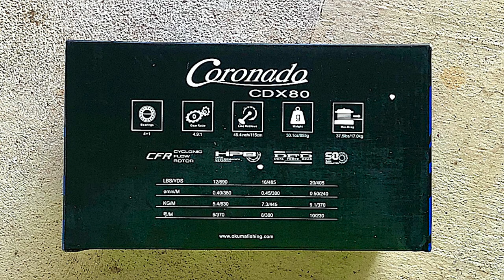Coronado CDX 80 Baitfeeder - FULL ON REVIEW!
Okuma's Coronado CDX 80 Baitfeeder Kaiju Sized Reel Fully Exposed!

The king of baitfeeding spinning reels is here! For years i've used the Coronado 65 & Trios 65 and thought these were Godzilla sized! Well the king has arrived to my arsenal & i feel a full on review of this powerhouse is needed to fully expose why i'm exciting to use this reel. Here's a quick view on the statistics of this model-

Model- CDX-80
Bearings- 4HPB + 1RB
Gear Ratio- 4.9:1
Line Retrieve- 45.4"
Max Drag- 37.5lbs
Mono Capacity- 690/12(0.31), 485/16(0.37), 405/20(0.41)
Weight- 30.1oz
MSRP- $129.99

 On/Off auto trip bait feeding system
 DFD: Precision Dual Force Drag system
 Carbonite drag washers on Dual Force Drag
 Heavy duty, brass DFD and spool shaft stabilizer
 4HPB+1RB corrosion resistant stainless steel bearings
 Quick-Set ant-reverse bearing allows for zero back play in handle
 CRC: Corrosion-Resistant Coasting process
 Machined aluminum, screw in handle system
 Slow oscillation system for improved line lay
 Corrosion resistant graphite body and rotor
 CFR: Cyclonic Flow Rotor technology
 Hydro Block water tight drag seal
 Machined aluminum, 2-tone anodized spool with LCS lip
 Heavy duty solid aluminum bail wire
 RESII: Computer balanced Rotor Equalizing System
 Coronado reels are backed by a 1-year limited warranty

This is by far the LARGEST spinner i've ever owned! My Fishon Line Spooler could barely spool it. Thanks to my buddy Robert Nguyen for turning me on to bait feeders. I got it because of his recommendation.

Okuma Coronado CDX Lightweight Baitfeeder Saltwater Reel